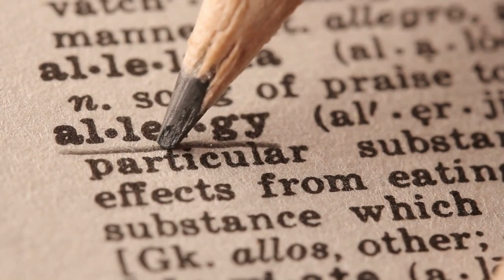10 Fascinating Facts About Cockroaches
Cockroaches: 10 Interesting Facts
10. Edible Cockroaches
9. Flying Cockroaches
8. Surviving a Nuclear War
7. Talking Cockroaches
6. Farting Cockroaches
5. Headless Cockroaches
4. Cockroaches are as old as dinosaurs.
3. Cockroaches typically have dye on their backs.
2. Allergy to Cockroaches
1. Cockroaches can fit through the smallest of openings.

The Scientific Names of Cockroaches.
The cockroach of America (Periplaneta americana).
Cockroaches from Australia (Periplaneta australasiae).
The cockroach of the Florida woods (Eurycotis floridana).
The hissing cockroach of Madagascar (Gromphadorhina portentosa).
Oriental cockroaches (Blatta orientalis).
Cockroaches from Germany (Blattella germanica).
Asian cockroaches (Blattella asahinai).
Cockroaches from Surinam (Pycnoscelus surinamensis).
Cockroach with brown bands (Supella longipalpa).
The smoldering brown cockroach (Periplaneta fuliginosa).
The cockroach of the Pennsylvania woods (Parcoblatta pennsylvanica).
Cockroach, brown (Periplaneta brunnea).